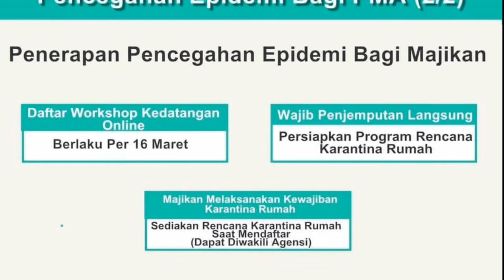INFO PENTING BAGI TKI YANG MAU CUTI